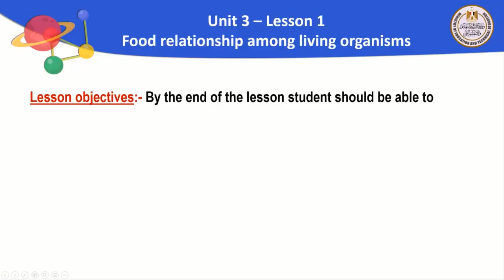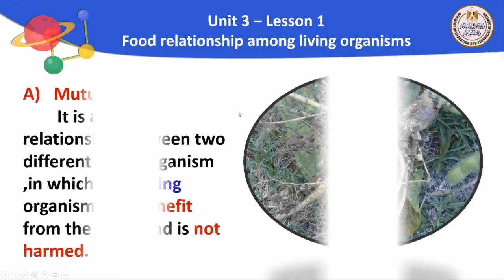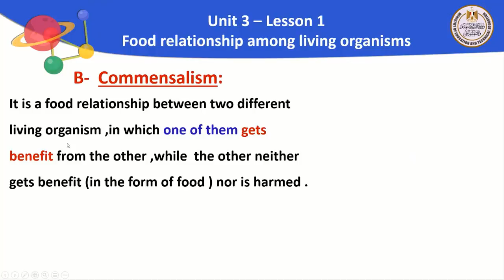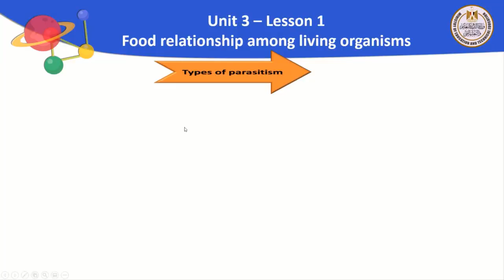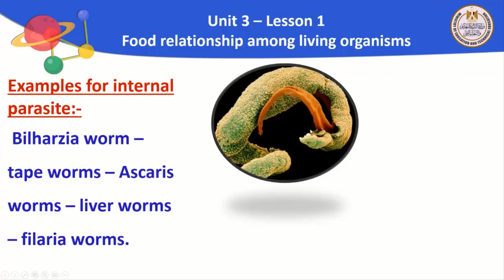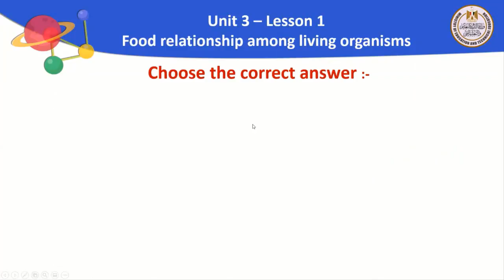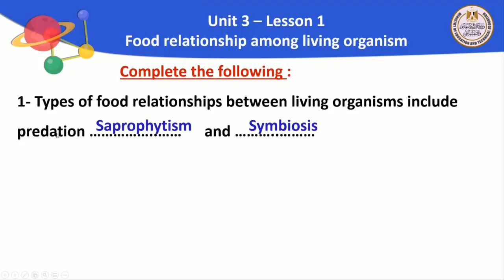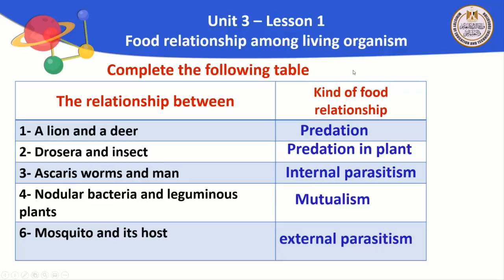science 5 food relationship among living